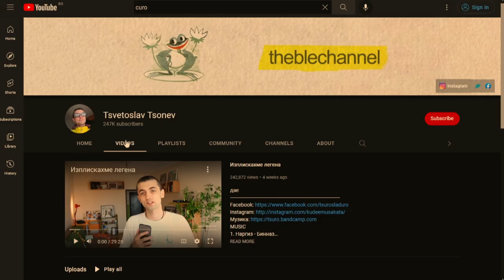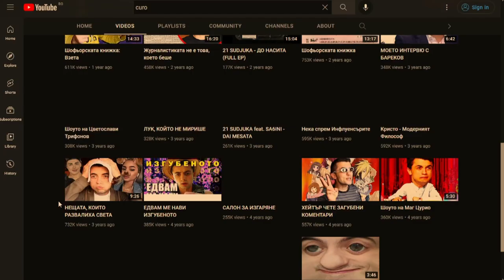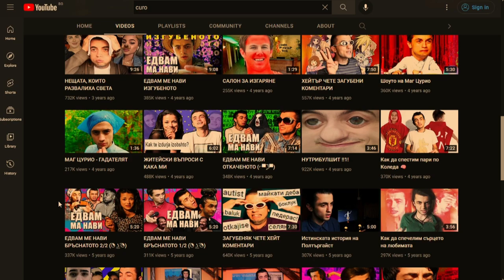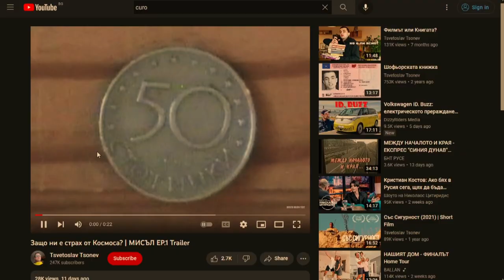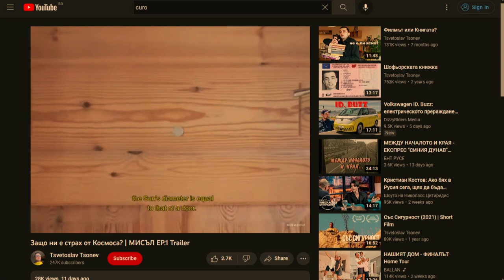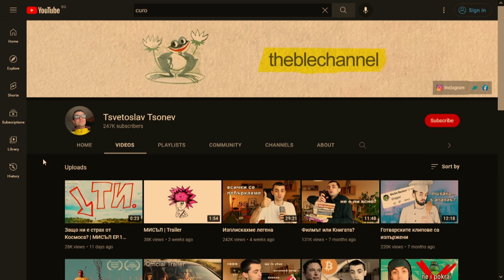"Непознатият подкаст" с Петко Кралев - #15 - @TheBleChannel - Цуро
В новия епизод на „Непознатият подкаст“ с Петко Кралев се срещаме с един от първите влогъри в България – Цветослав Цонев – Цуро! С него си говорим за пътя му като създател на съдържание, студент и копирайтър, както и за новата му онлайн поредица „МИСЪЛ“. В нея той обръща внимание на по-сериозните неща, които го интересуват, загърбвайки до степен комедийния стил. Гледайте и слушайте целия разговор в YouTube, Spotify и Apple Podcasts каналите на Radiocast.

radiocast.bg
2022